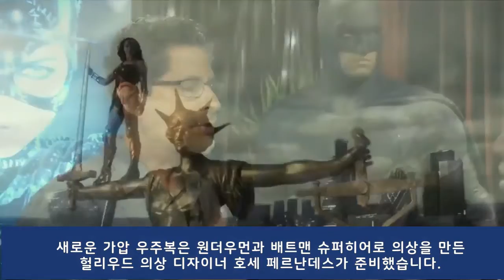스페이스 엑스 악천후로 발사 연기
적절한 비용으로 우주 여행을 하는 날이 언제쯤 올까요?